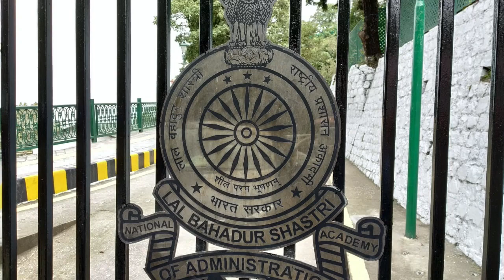IAS officer training | Life at LBSNAA | IAS officers training at LBSNAA | Foundation course LBSNAA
Correction- height for IPS- 165 instead of 185 :)

If you are preparing for any competitive exams, download MM Academy App